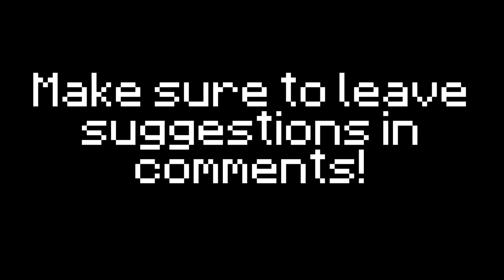This isn’t good.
pls give me ideas
ok thanks